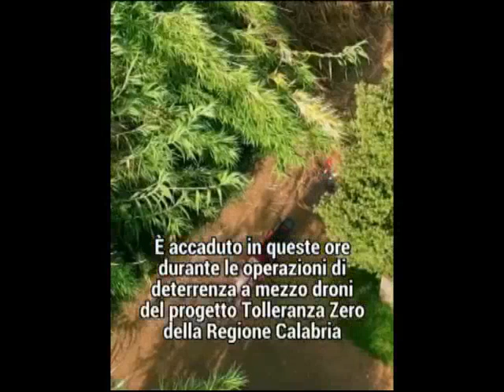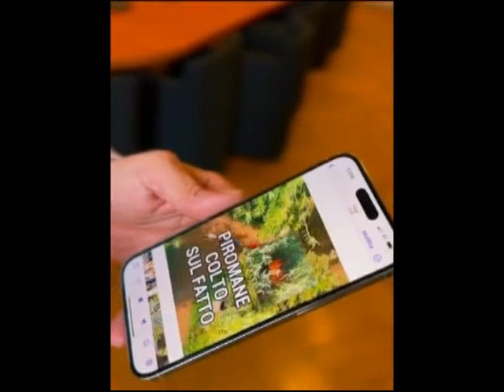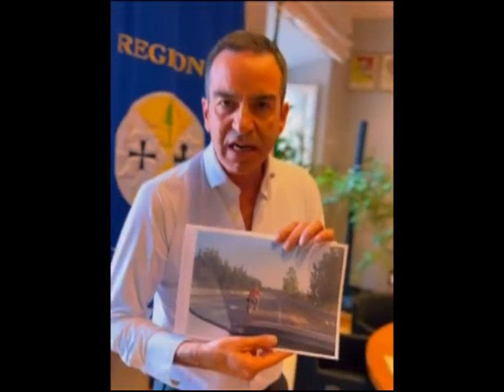Piromane a Catanzaro, Occhiuto: "Abbiamo preso la targa dell'imbecille"